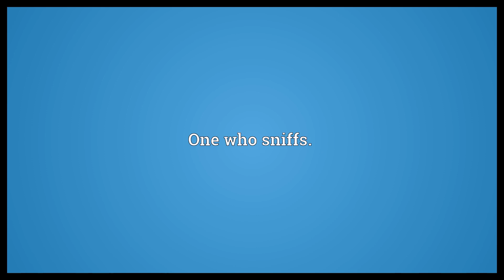Sniffer Meaning | Wordogram